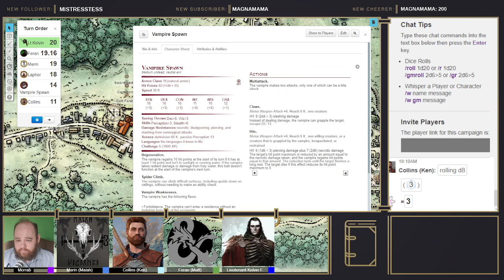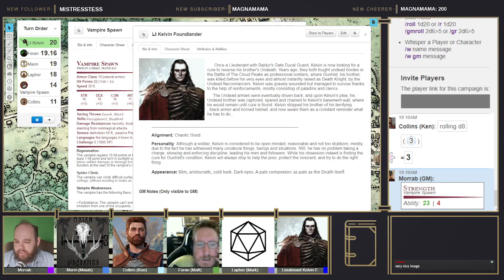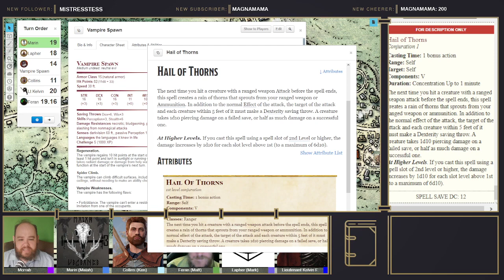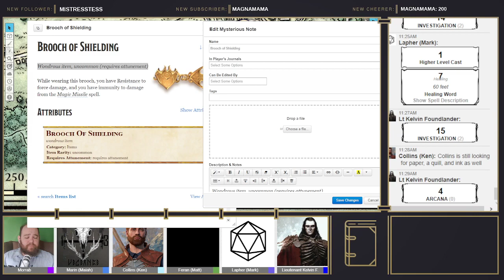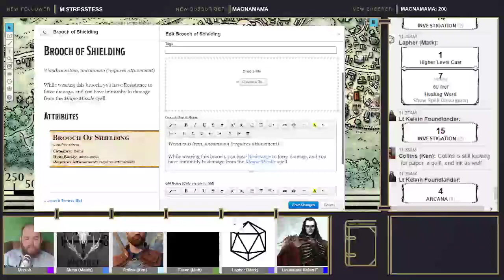Tango in the Night